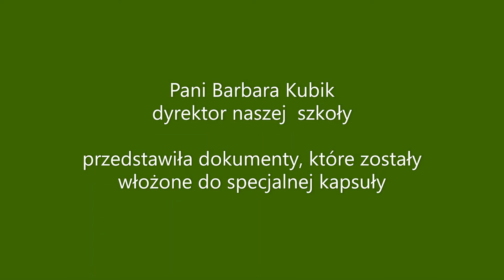Kapsuła Czasu 2022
Dyrektor Publicznej Szkoły Podstawowej im. Tadeusza Kościuszki przedstawia dokumenty, które zostały włożone do Kapsuły Czasu.